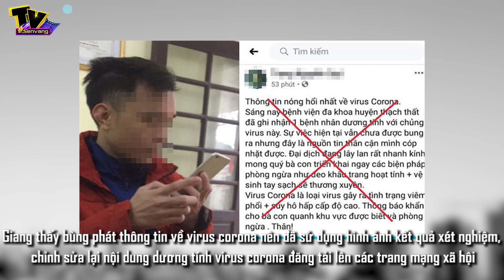Chỉnh sửa kết quả xét nghiệm để gây chú ý